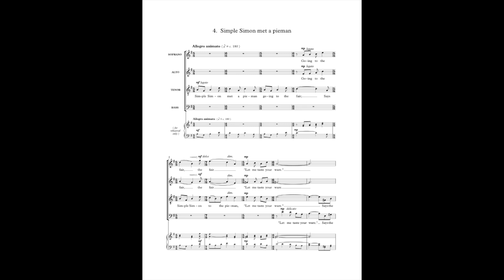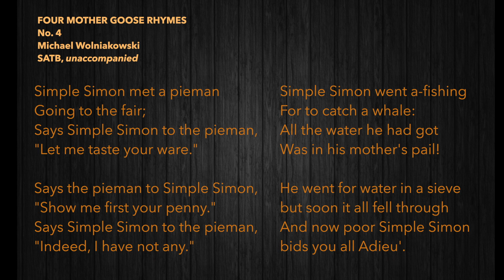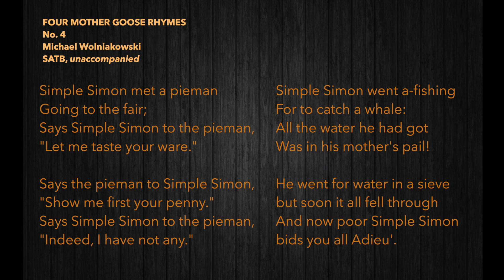Simple Simon met a pieman (No. 4 from FOUR MOTHER GOOSE RHYMES)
Simple Simon met a pieman
No. 4 from MOTHER GOOSE RHYMES
Michael Wolniakowski